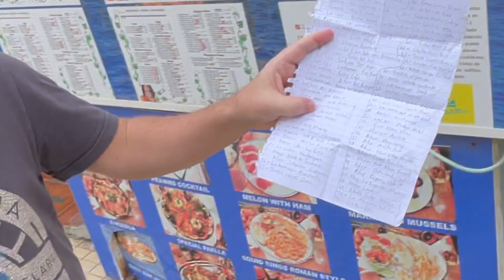Meet A Scotsman, A Scotsman in Tenerife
I had the opportunity to talk to one of the greatest advocates for the island of Tenerife on the youtube platform.
Keven. @ScotsmaninTenerife
Link to his channels